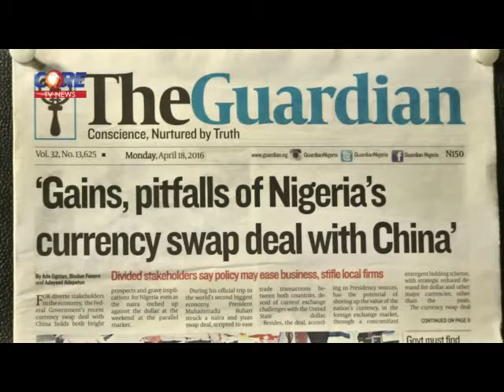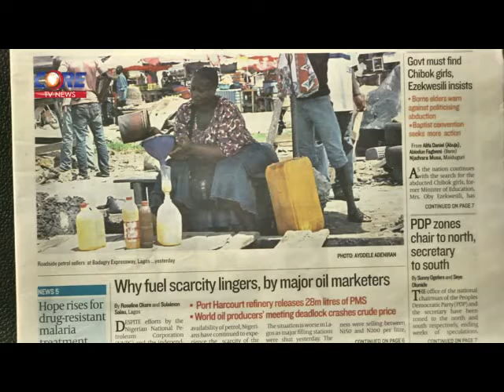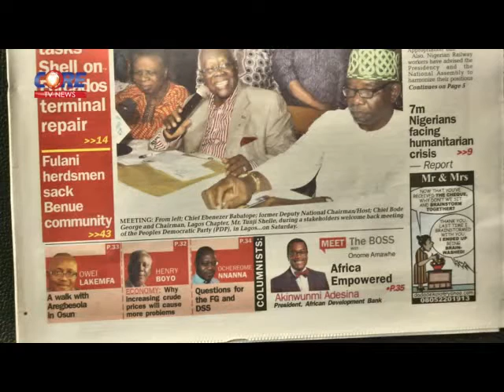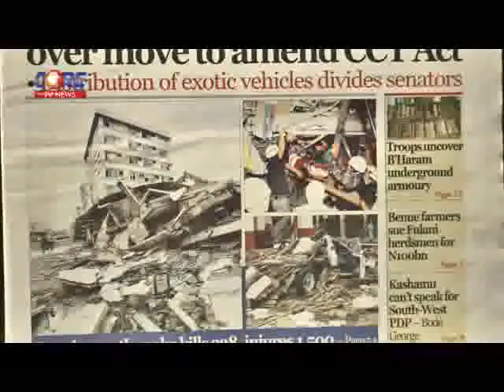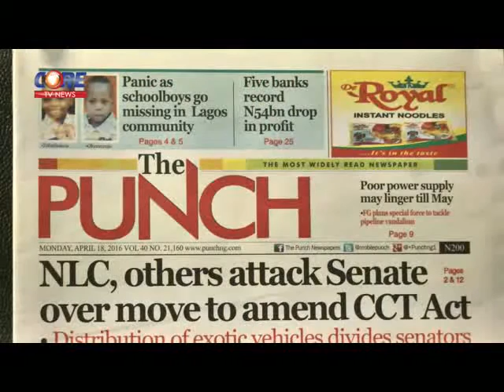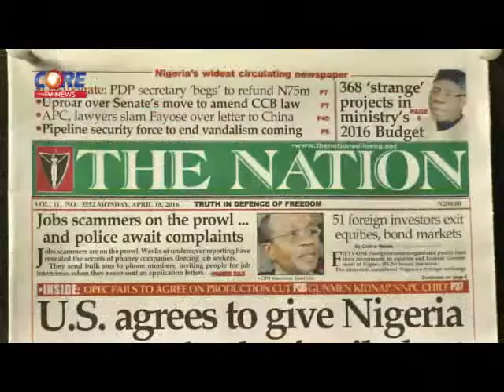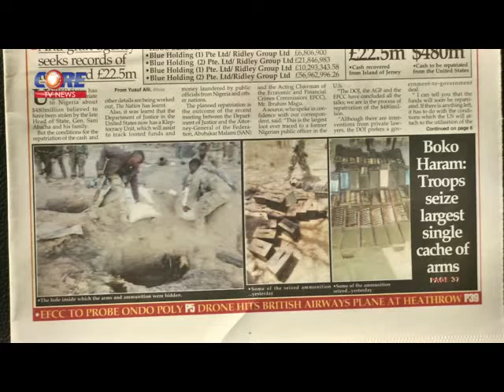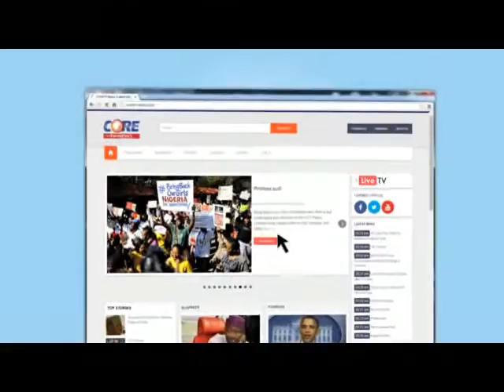Core Digest: THE CCT - CCB AMENDMENT; The NASS Fraud Conspiracy, 18th April, 2016.